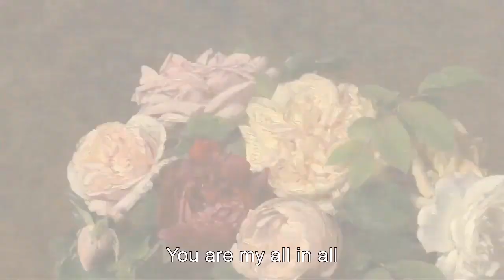You Are My All In All – Nicole Nordeman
Seeking You as a precious jewel
Lord to give up I'd be a fool

Taking my sin my cross my shame
Rising again I bless your name

When I am dry You fill my cup

Jesus Lamb of God
Worthy is your name